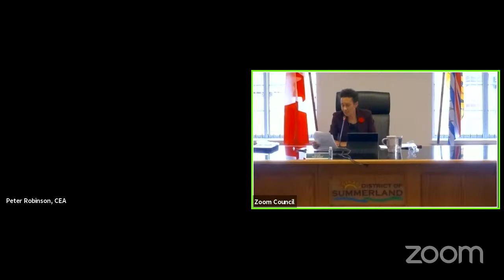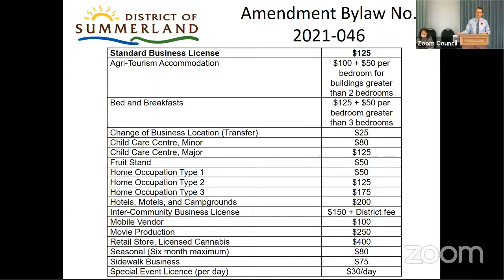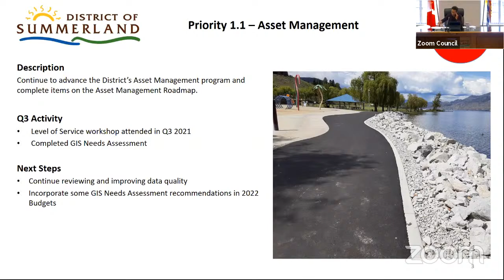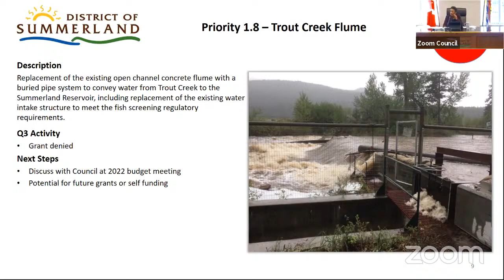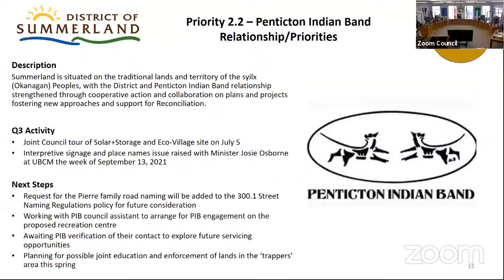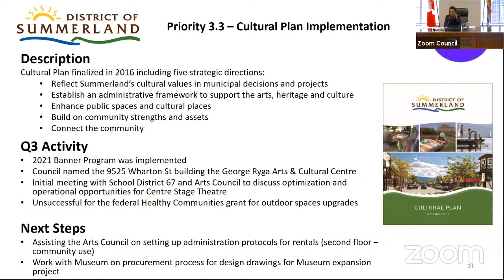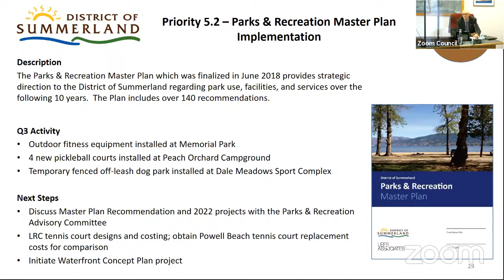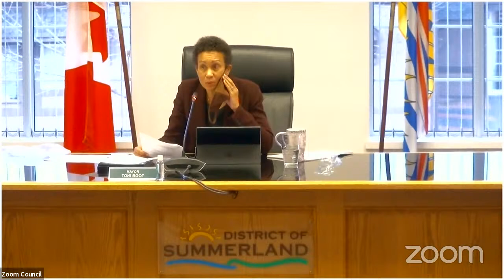District of Summerland Afternoon Council Meeting November 8 2021